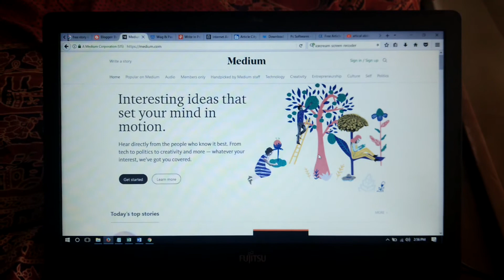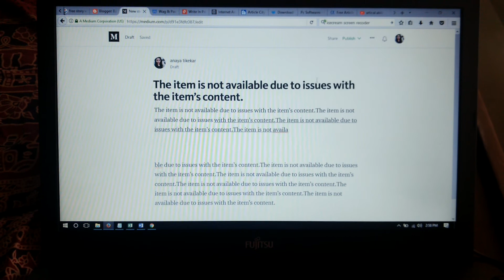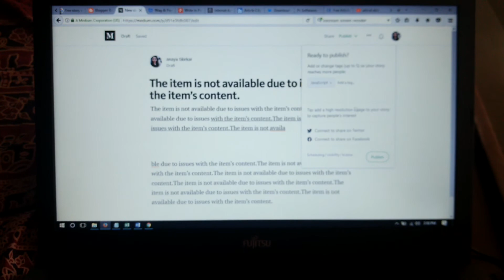How to get backlinks to my website medium.com (seo services)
WELCOME to this new blog and backlinking video. we are creating a blog , uaing keyword and getting backlinking from the website shown below in description and step by step procedure is also mention there.

Procedure:-
1.
2. Select signin option.
4. For Create blog, select write a story which is in left corner
5. Then type your blog title
6. Then type a blog
7. For adding image press on + button.
8. Then its done

you wil get successfully listing message on screen.

1. Select a line for linking
2. Then click ok link button.
3. Type a link in popup box
5. Then press ok
6. Linking is done, now the line will be underlined.

For Keyword -

1.Keyword is the word which can be used for serching a blog in google
2.So choose a keyword wisely
3.Keyword will be comes in every paragraph on blog with sign #

Basic keywords:- backlink, SEO, Blog, Savesfun, submit blog, seo work, free backlink